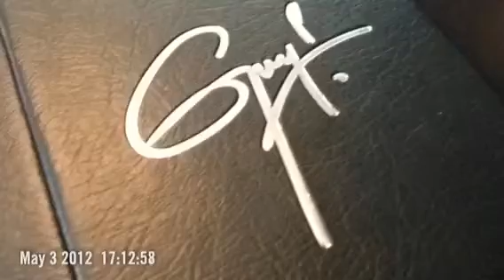JOHNNY GARLIC'S @ THE PLANT